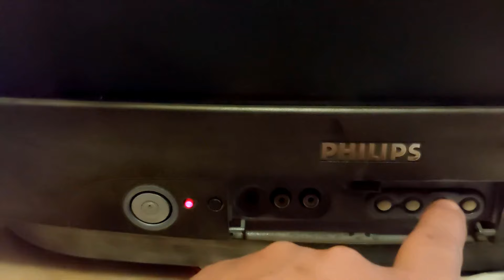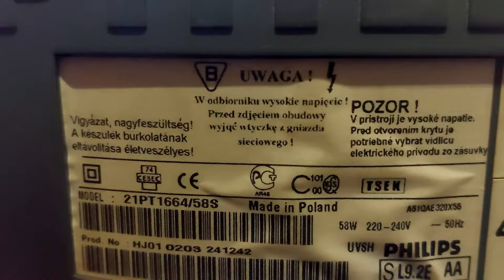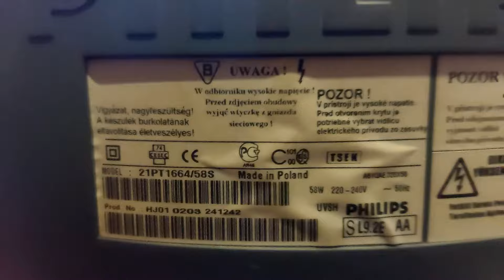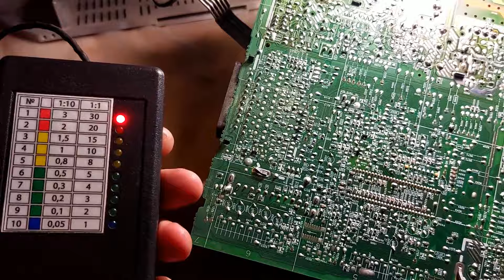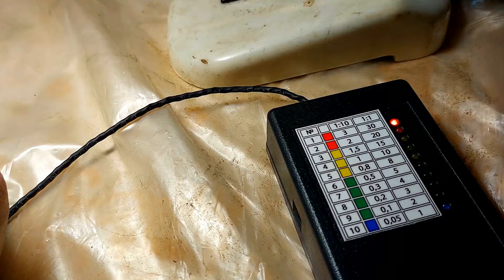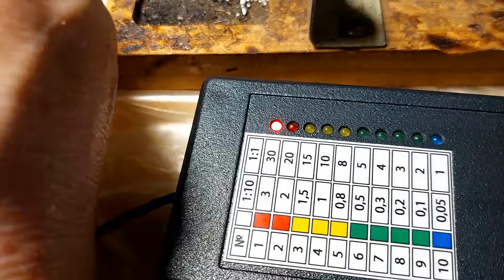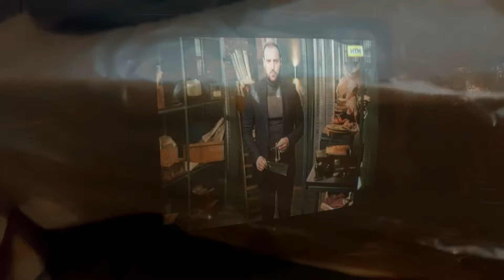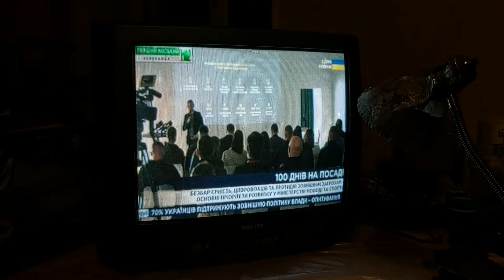PHILIPS 21PT1664/58S не включается. Быстрый ремонт на дому. Курсы телемастеров.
28 февраля 2024 года. Ремонт дома у заказчика. Простой путь поиска. Ну и конечно же опыт и практика. Родители моего одноклассника.
Делаю под заказ и дорого, для тех у кого нет времени. Тщательно, основательно. Гарантировано равномерная шкала, точность щупов.
Ничего не отвалится и не оторвётся, как у некоторых.
Но вы не расстраивайтесь. Можете купить у других или попробовать сделать самостоятельно. Для этого я снял несколько роликов. Вот они.
🧭💥ESR измеритель электролитических конденсаторов Мастеркит, NM8032 моей собственной конструкции. Не боится заряженных конденсаторов, самый быстродействующий, не надо выпаивать конденсаторы из платы.

🔔Включите звоночек и не пропустите ни одного нового ролика!
🦉Советую чаще смотреть описания под роликами. Там ссылки на другие интересные ролики.
➡️Поддержите ЛАЙКОМ, КОММЕНТАРИЕМ и ПОДЕЛИСЬ С ДРУЗЬЯМИ!
Рекомендую сделать на Ютуб поиск по фразе: Геннадий Бурда новое видео
Найдёте много интересного.